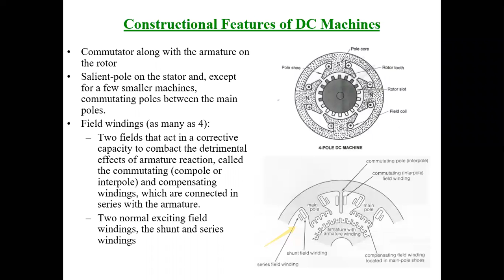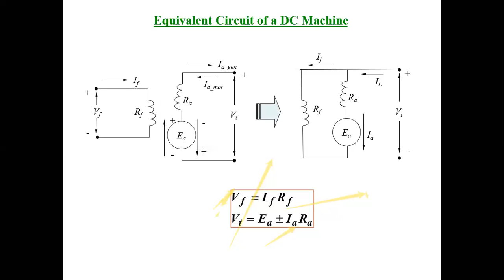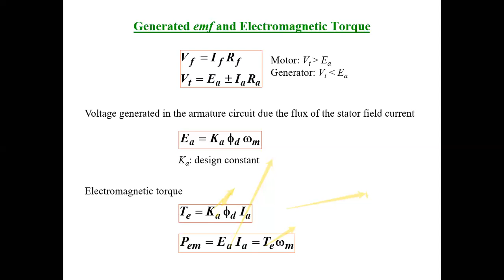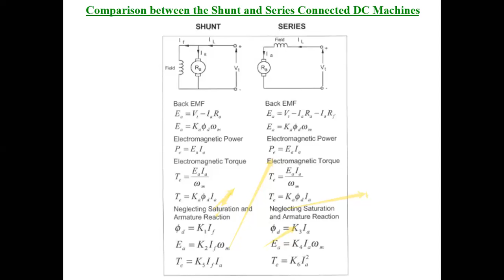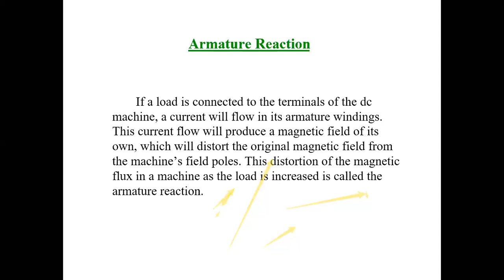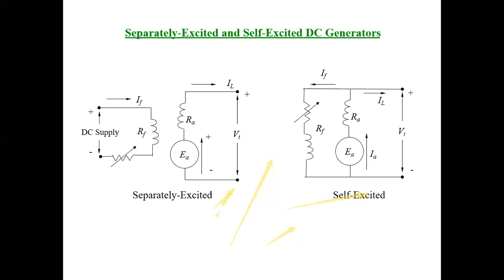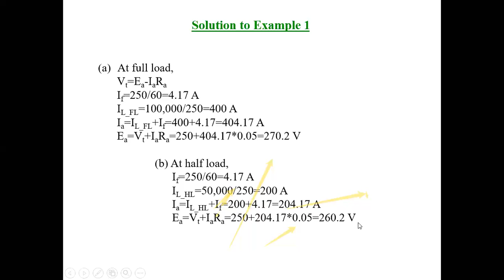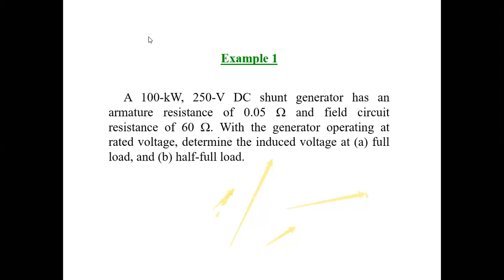Class1 Machine 1